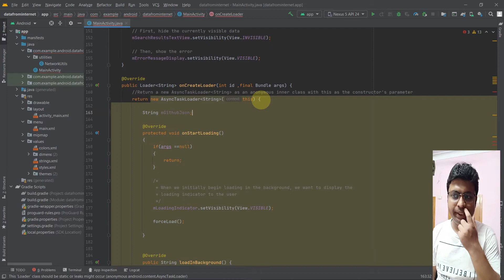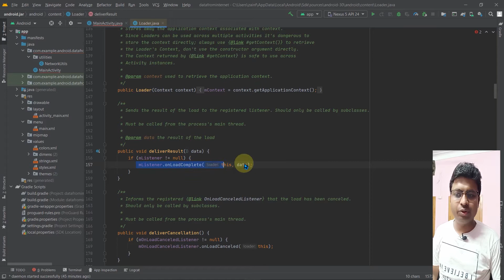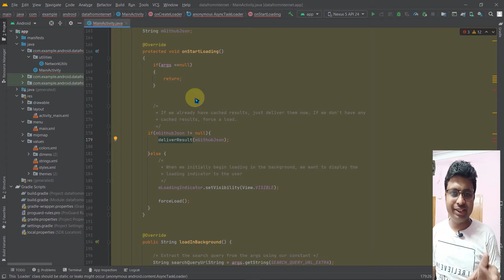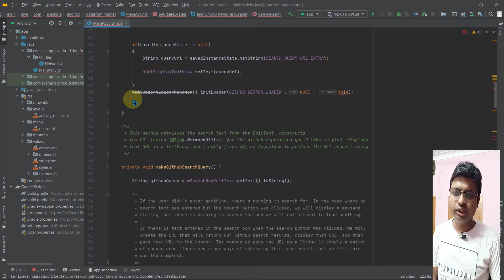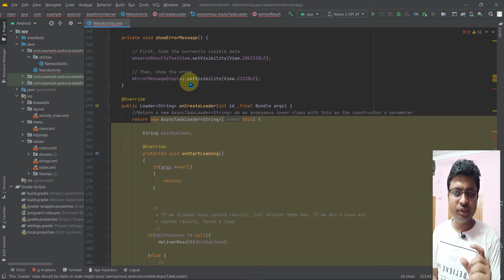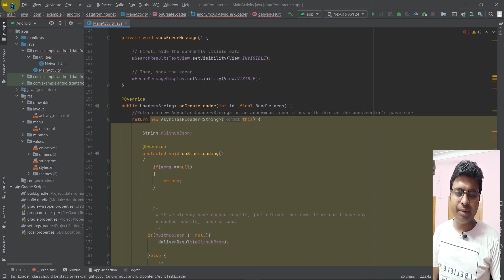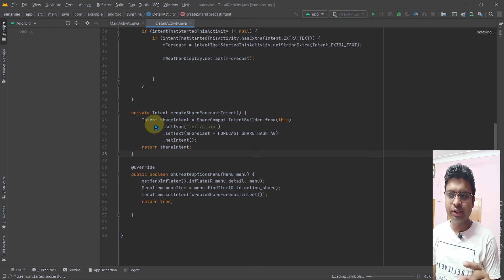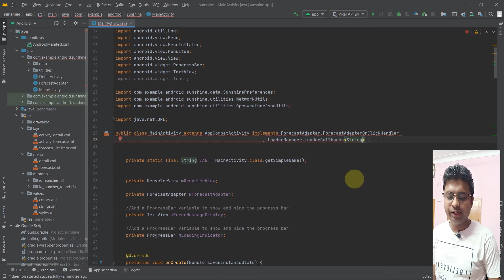Class 371 - Caching Raw Git Hub Search Result | Android App Development Complete Course In Hindi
1.Layouts
2.User Inputs
3. Multiple screens
4.Networking
5. Data Storage